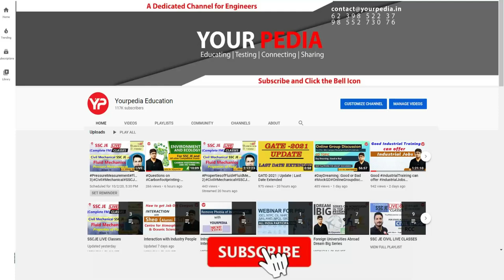HPCL HR Mock Interview | Actual Interview Questions | Mechanical Engineering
HPCL HR Mock Interview | Actual Interview Questions | Mechanical Engineering | Hindustan Petroleum Corporation Limited | HPCL Interview Questions | HPCL Interview Preparation & Guidance with yourpedia

NIC_ Interview_Preparation